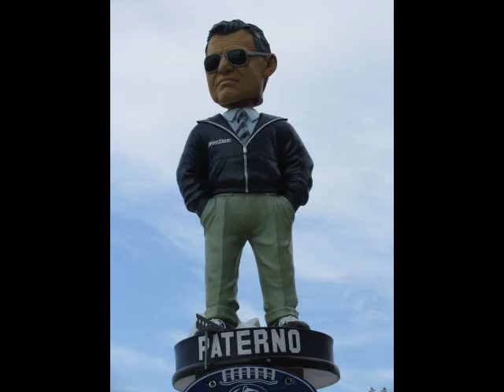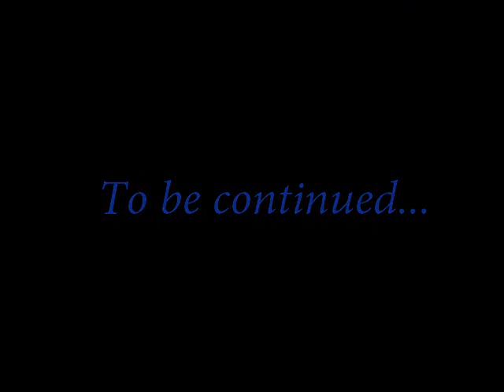Al at PSU Game 2008 Video and Still Photos comp mont.wmv